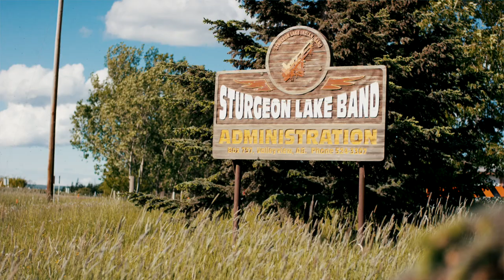The Story of Sturgeon Lake Cree Nation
For NationalIndigenousPeoplesDay, we bring you the story of Sturgeon Lake Cree Nation. With the help of our partner, Pembina Pipelines Corporation, we have been able to open four of many new programs in First Nation, Métis and Inuit communities this year.

"My community is like my family. Education is the future for our people. When you’ve eaten breakfast you’re more alert, and ready to get to the task at hand, that's what we need our kids to do.” - Ann Mclean, Principal, Sturgeon Lake Cree Nation School.